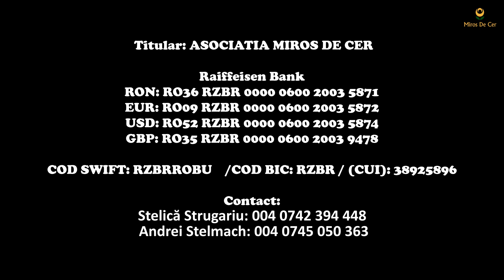Urmărește acest videoclip... sigur ție nu îți lipsește asta!